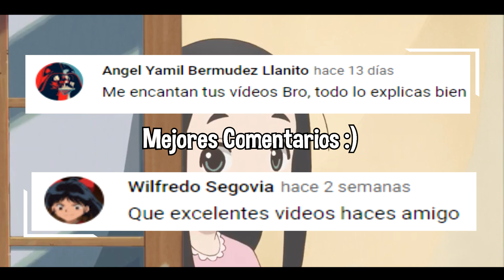Top 10 Animes donde los Protagonistas Tienen HIJOS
7 Animes donde el Protagonista se CONVIERTE en PADRE

〰〰〰 Animes 〰〰〰

00:54 / 10. SPY x FAMILY

01:50 / 9. Usagi Drop

02:46 / 8. Uchi no Ko no Tame Naraba

03:51 / 7. Amaama to Inazuma

04:52 / 6. Kure-Nai

06:04 / 5. Udon no Kuni

06:57 / 4. Maquia

07:59 / 3. Aishiteruze Baby

09:00 / 2. Somali to Mori no Kamisama

10:05 / 1. Kakushigoto

Este vídeo trata sobre:
animes
top 10
top 10 animes
top 10 animes donde tienen hijos
top 10 animes donde el protagonista se convierte en padre